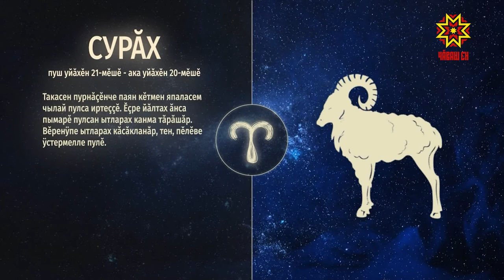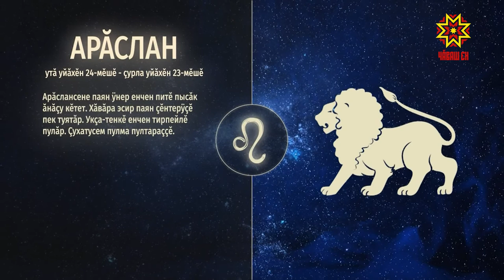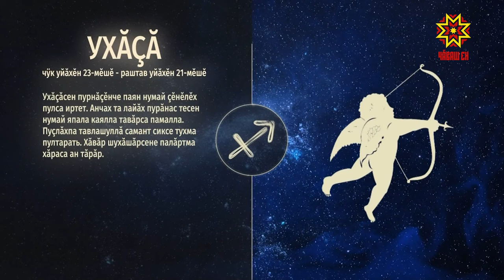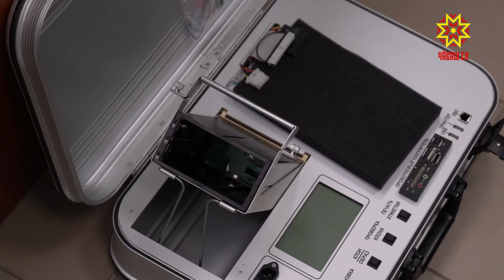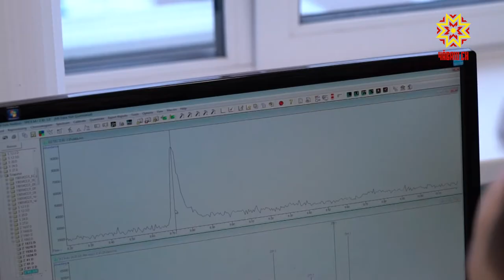Ир пулсан. Выпуск 24.01.2020